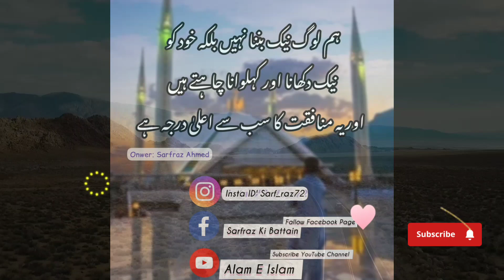Islamic Al Quran Urdu Translation Some Line | Al Quran Post | Urdu Quotes